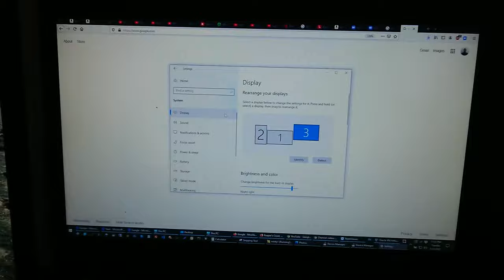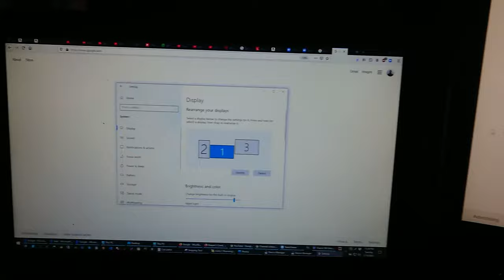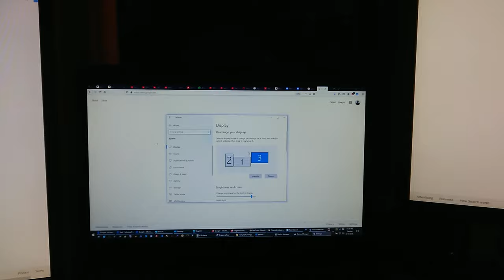Align monitors like a BOSS - avoid edges - smooth mouse movement - tips and tricks.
Update 2: I also wanted to note if you click on a monitor and check the "main display" checkbox. This will make that monitor the primary screen. So for example if you launch a game, it will open on the main monitor.

Update 1: To rotate the monitors, click on the one you want 1, 2, 3, 4 etc. Then scroll down and select Display Orientation.

-Anyone looking for an APP that can give you some finer positioning control, I have used this before with success

Super useful tips:
-Press Windows Key + P (think of it as project) to edit basic second monitor output.
-Remember you can drag the screens, 2, 1, 3 in any order or place you like.
-Pressing Windows Key + Left, Right, up, down, moves windows between monitors.

Say you have 1 Excel open on monitor 2. To move it to monitor 3 simple, make sure its selected and hit Windows keys + Right arrow, 2x to move to monitor 1, and 2 more times for monitor 3.

With this simple hotkey you can move windows around different screens super fast. Also merge windows.

How to align two or more laptop monitors correctly. Avoid jagged edges when moving from one monitor to the next. Keep mouse from bouncing up and down when moving left or right between screens.

How to align multiple screens.
How to align many monitors in Windows.
Monitor mouse moves wrong direction.
How to fix monitor on wrong side.
Mouse gets stuck on edge in Windows.
Mouse gets lost with two monitors.
Monitor left to right.
Windows 10 align screen.
Windows 10 screen on wrong side.
Trouble moving mouse between multiple screens.